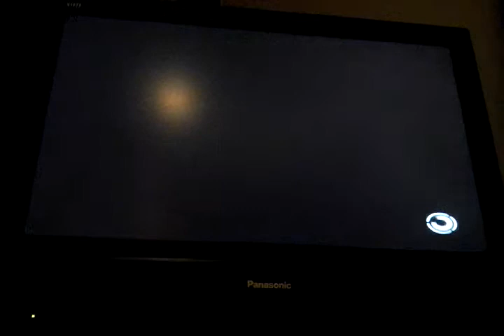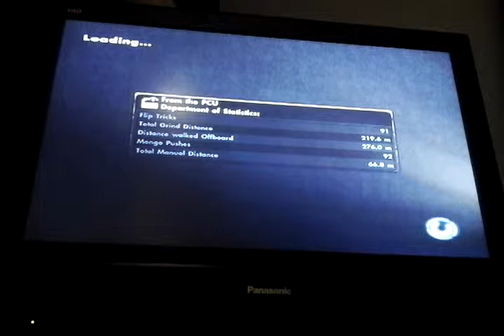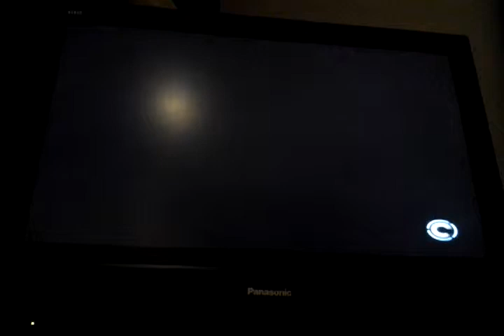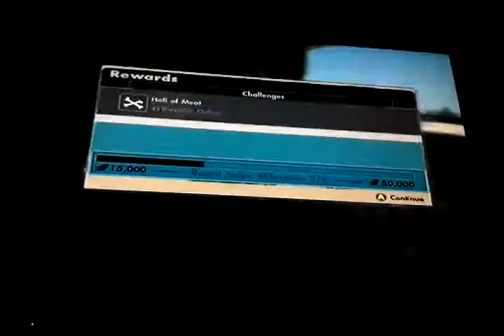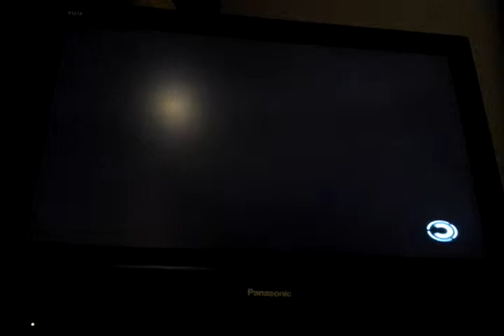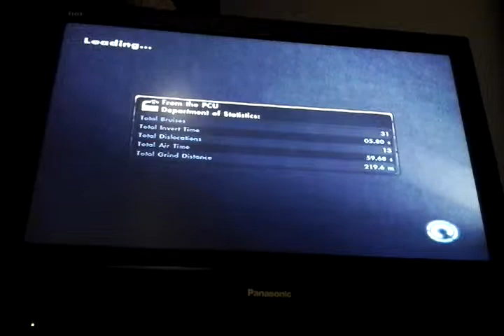Skate 3 xbox (3) huge drop!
Yo guys what is up welcome to the channel I hope you realy enjoy this video. And check out these channels Ross william and Super Sonic Dash.